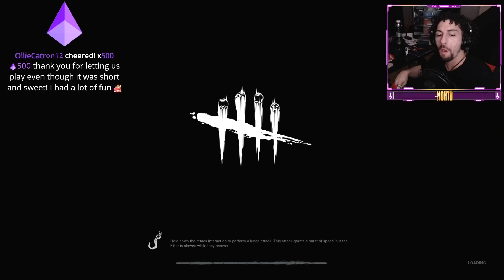ZOMBIES OP ON NEW MAP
And Polaroid smells